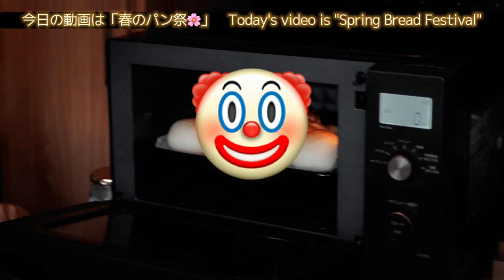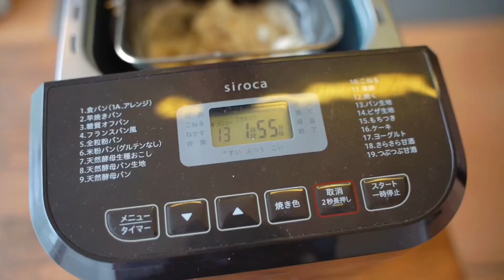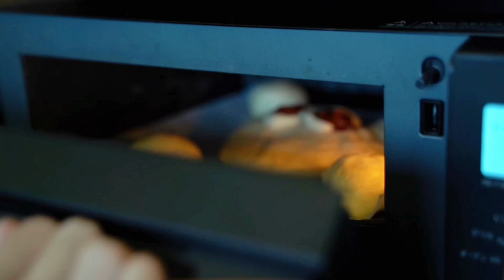EP.126 春のパンまつり🌸~Spring Bread Festival~12年目のゲイカップル👬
元消防士👨‍🚒🚒 KANE（カネ）と元警察官👮‍♂️🚓 KOTFE（コッフェ）
僕達は付き合って12年目の日本のゲイカップルです

今日の動画は、最近パン作りにハマっているKANEが
ホームベーカリーを手に入れたので、
KOTFEのために「ハッピーパン」というパンを作ります

題して「KANE and KOTFE~春のパンまつり」

ハッピーパンとは果たしていかなるものなのか？！
爆笑のパン作りと出来上がりをお楽しみに♪

動画内のトランジション（場面の切り替え時）に
使用している素敵なイラストはmoriuoさん作です
⏬イラストレーターmoriuoさん⏬

KANEのほしいものリスト🎁

KOTFEのほしいものリスト🎁